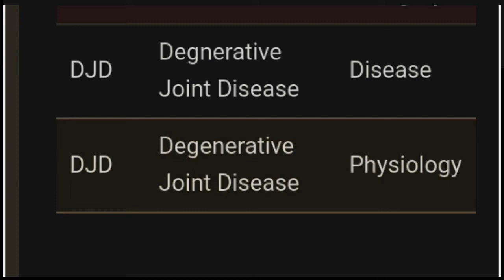DJD ka full form